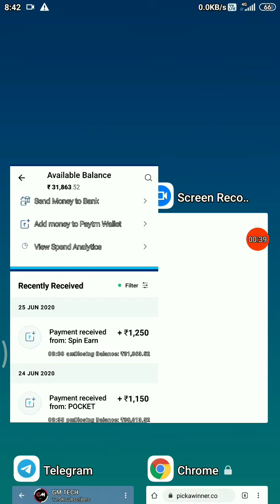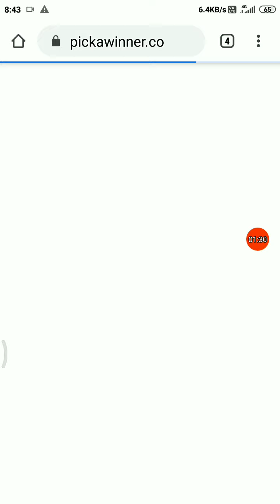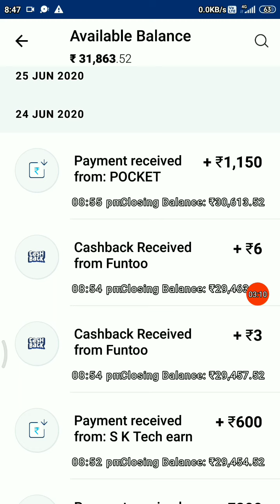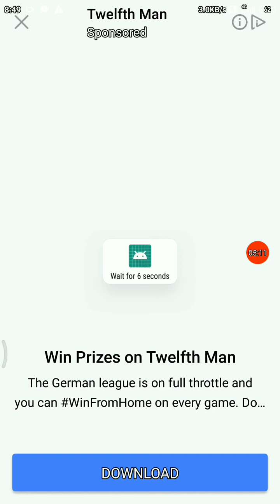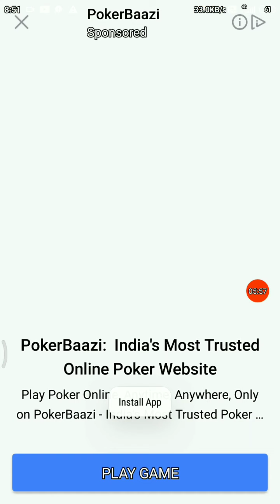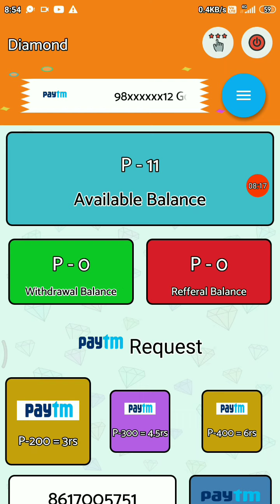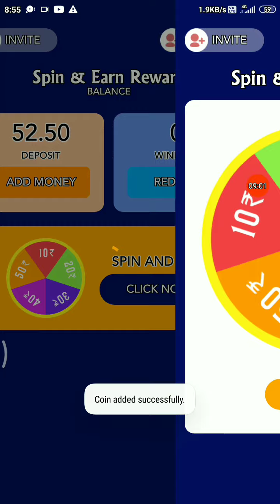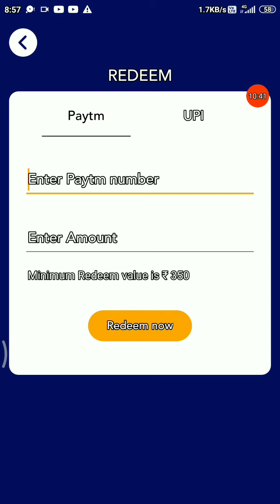2020 Best New Paytm Cash Earning App | ₹60 ADD Unlimited Time Free Paytm Cash | Money Earning App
2020 Best New Paytm Cash Earning App | ₹60 ADD Unlimited Time Free Paytm Cash | Money Earning App

Video Covers:- 1. HOW TO EARN MONEY ONLINE 2. BEST MONEY EARNING APPS OF 2020 3. HOW TO MAKE MONEY ONLINE 2020 4. Online Earning Ways 2020 5. PayTM cash best earning apps 2020 6. best paytm earning apps 7. paytm cash earning apps 8. paise kaise kamaye 9. Online earning apps earn paytm cash money online 10. Earn paytm cash